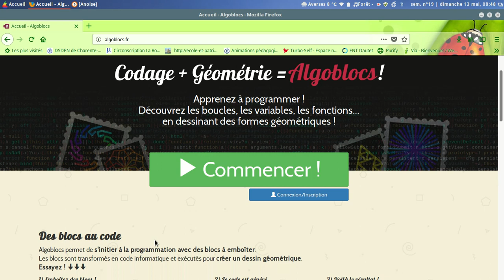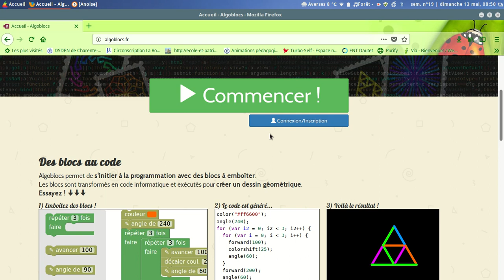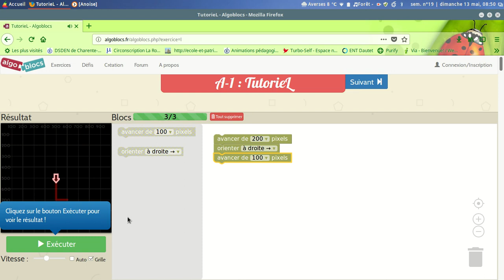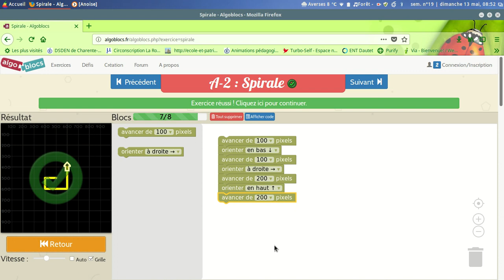algoblocs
dessiner des formes géométriques en programmant